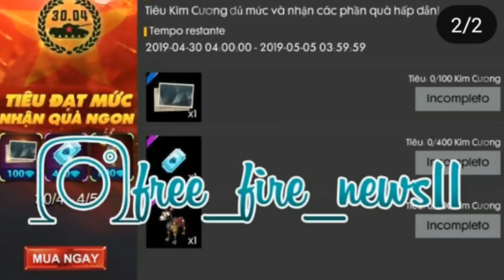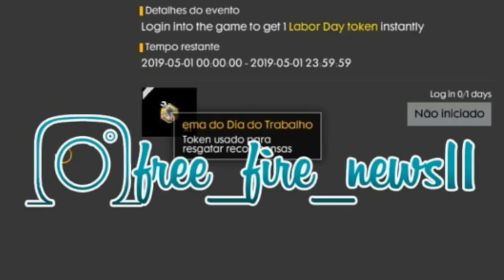FIM DA FACTORY? NOVA ÁREA NO MAPA BERMUDA E NOVO EVENTO DIA DO TRABALHADOR - FREE FIRE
No vídeo de hoje, falo sobre a imagens vazadas que indicam possíveis mudanças no mapa bermuda , sendo essas alterações na estrututa da factory e uma nova área no mapa assim como observatório foi inserido ao jogo, sem contar um novo evento de recarga com skin do pet e por último um novo evento do dia do trabalhador com skins de graça no free fire

Créditos das imagens:

Free fire news 11

Free fire mania

Rede social